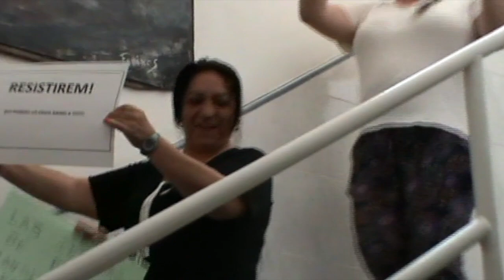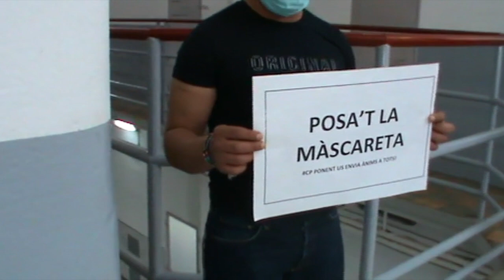El Centre Penitenciari Ponent envia missatges d'ànims i suport per al desconfinament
Hi participen internes, interns i professionals del centre penitenciari de Lleida. Ho fan amb una cançó amb lletra i música original del taller de música de la presó: "Cosas que contarte", de Rcomendador feat. Dario i Alberto "Lobo".